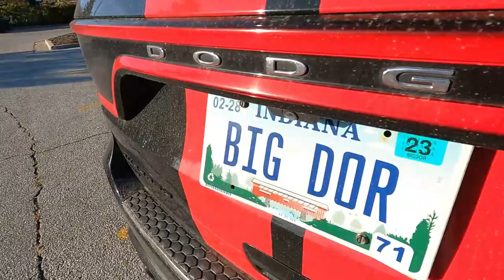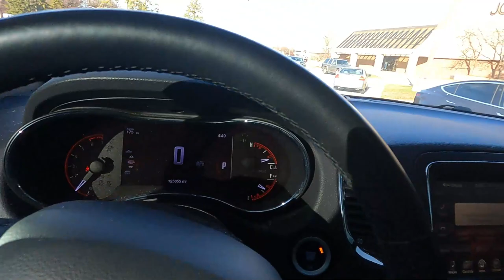CUTTING UP IN TRAFFIC *AUDI OWNERS TRIED TO PLAY ME*